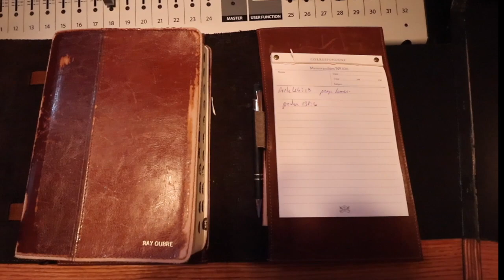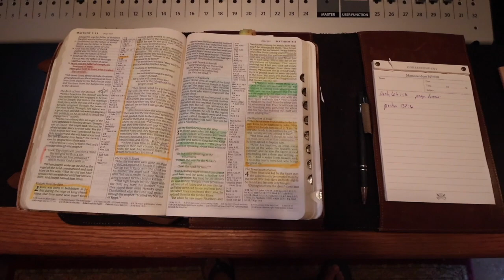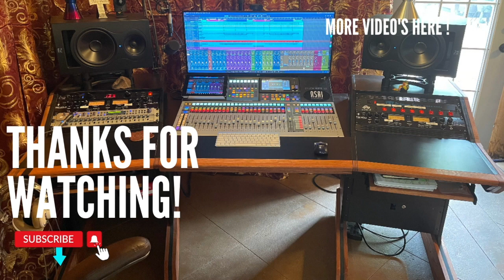Col. Littleton Bible Cover Review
This is not a sponsored video but I wanted to pass on a great product that I have enjoyed the past 8 months!